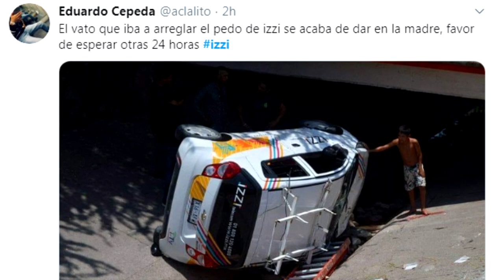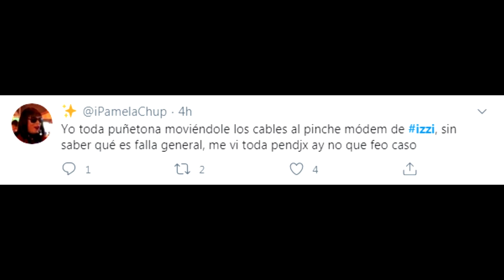IZZI SUFRE CAÍDA A NIVEL NACIONAL Memes y Reacciones